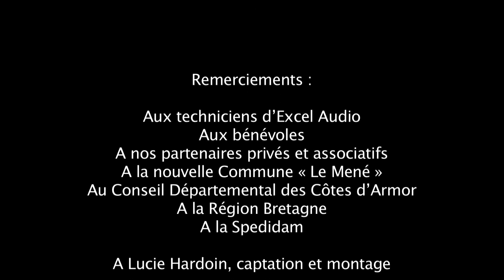Lorenzo Naccarato Trio - Festival jazz in Langourla 2016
Partie 1 - Au festival jazz in Langourla le 7 août 2016
Avec Lorenzo Naccarato : piano / Benjamin Naud : batterie / Adrien Rodriguez : contrebasse